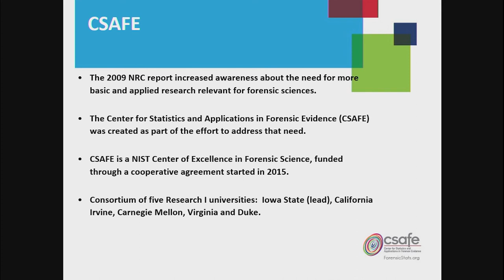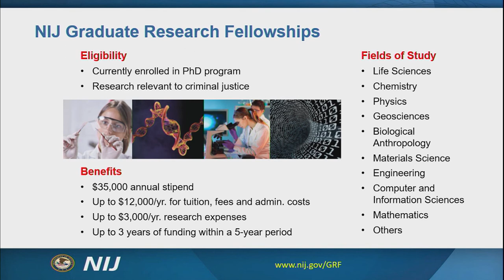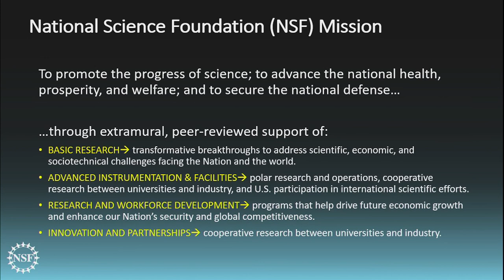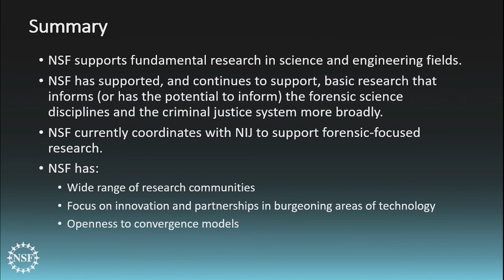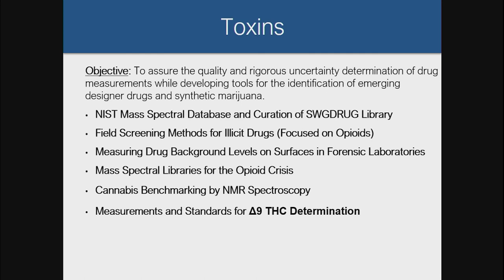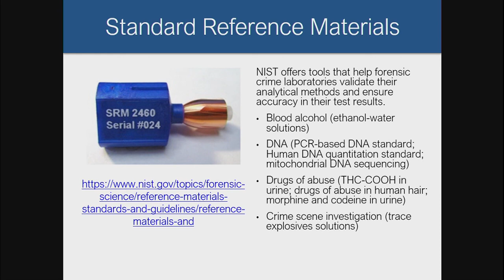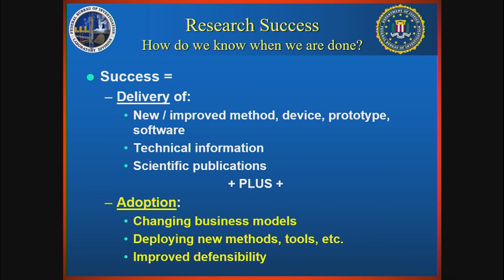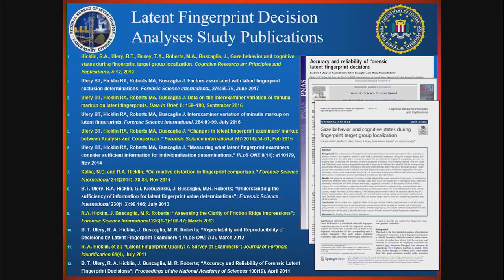Forensic Conference 2019: Federal Agencies – Research and Funding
Rebecca Ferrell (NSF), Gene Peters (FBI Laboratory), Jonathan McGrath (NIJ), and Robert Ramotowski (NIST) discuss research and funding of forensic sciences within U.S. federal agencies over the past decade.